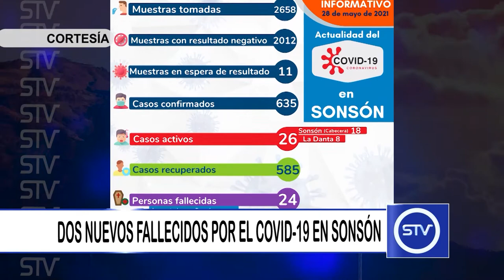DOS NUEVOS FALLECIDOS POR EL COVID 19 EN SONSÓN